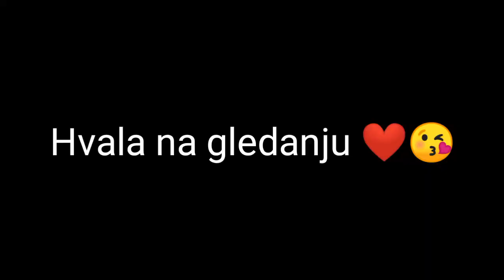Moja kolekcija labela